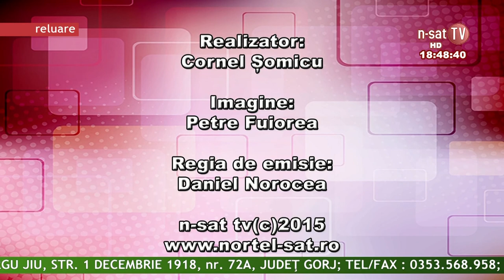Viata Gorjului 04 03 2015